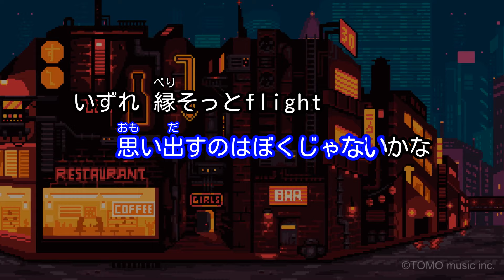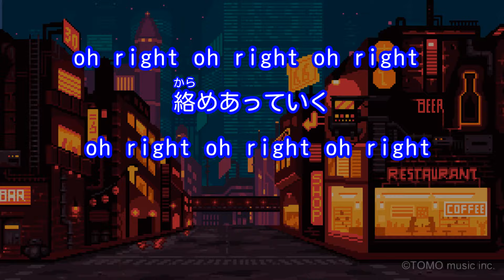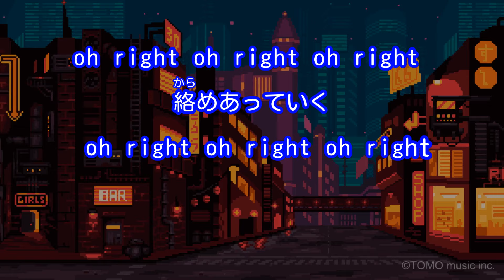【カラオケ】napori / Vaundy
作詞・作曲・編曲：Vaundy
2020年5月27日リリース